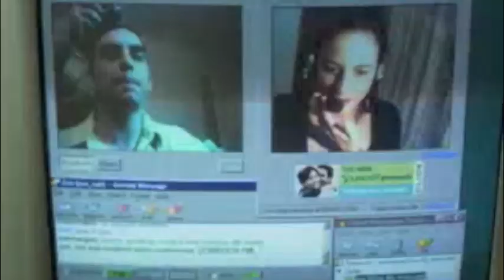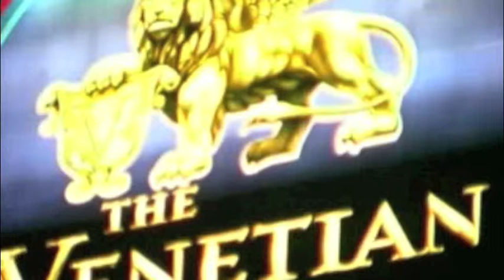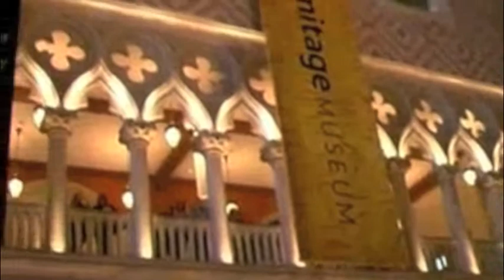Jori y Omar Reencuentro (con subtitulos)